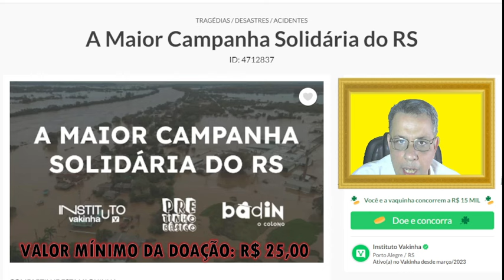O Rio Grande do Sul precisa da sua ajuda.